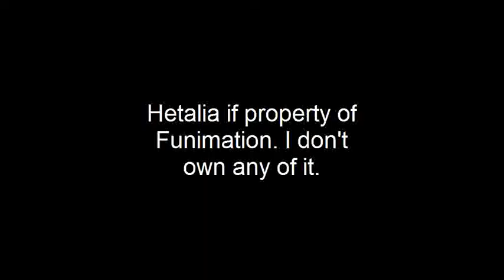Hetalia Audition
This is for the audition for Russia, Italy, Britain, and Romano